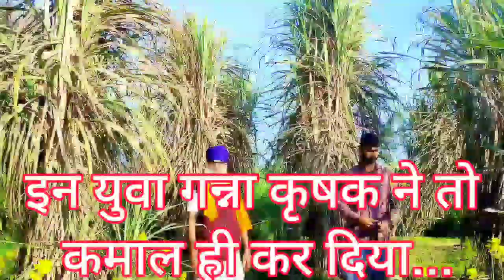इन युवा गन्ना कृषक ने तो कमाल ही कर दिया!ऐसे जोशीले युवा ही हैं खेती का भविष्य।